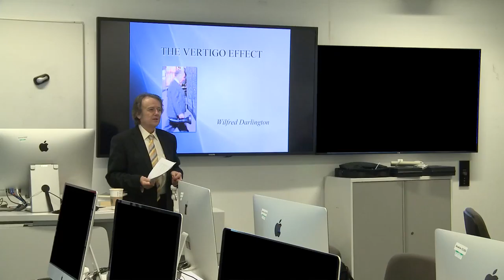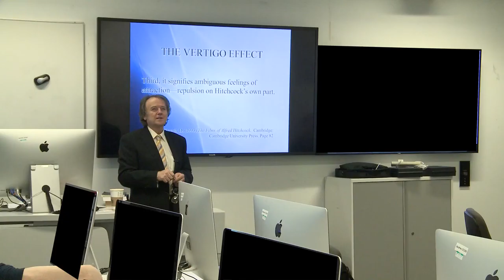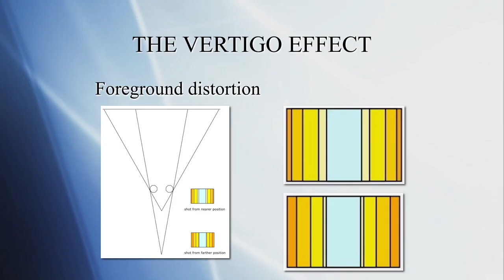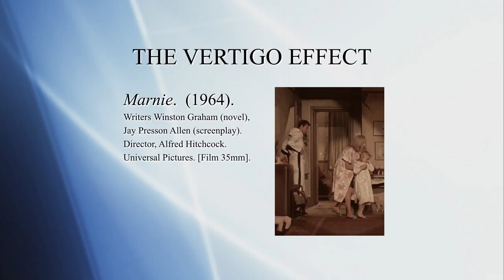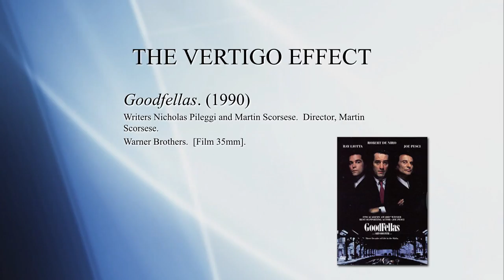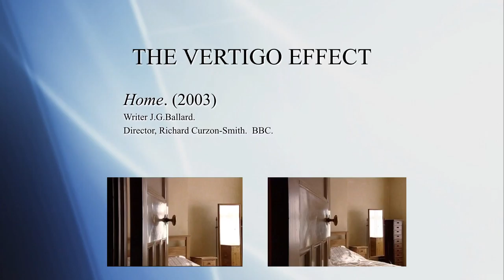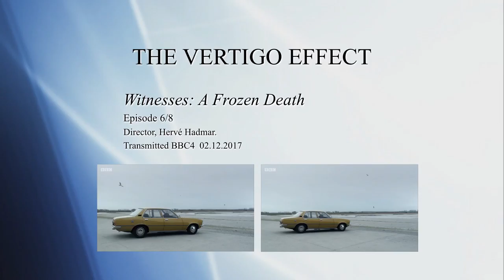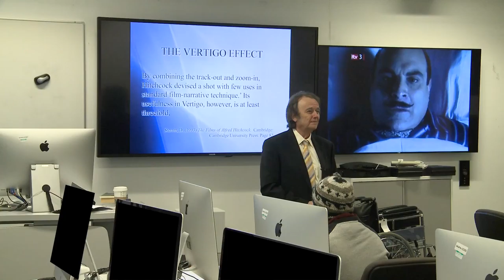Class 2 2